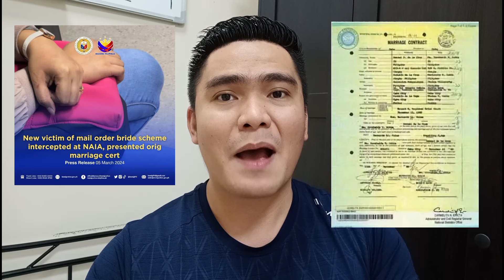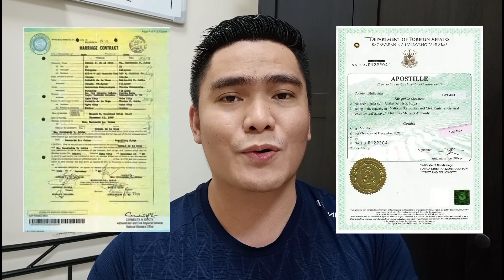ANG TITIGAS NG ULO NG IBA NATING KABABAYANG PINAY HINDI NA NATUTO | GANITO MANGYAYARE SA INYO